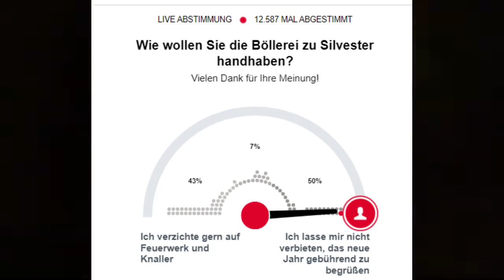Neuigkeiten zum FEUERWERKSVERBOT [2022]